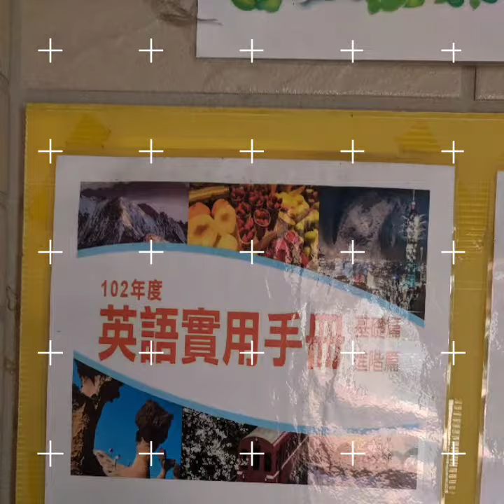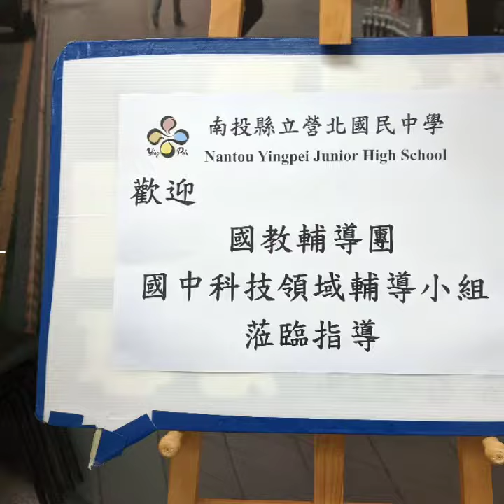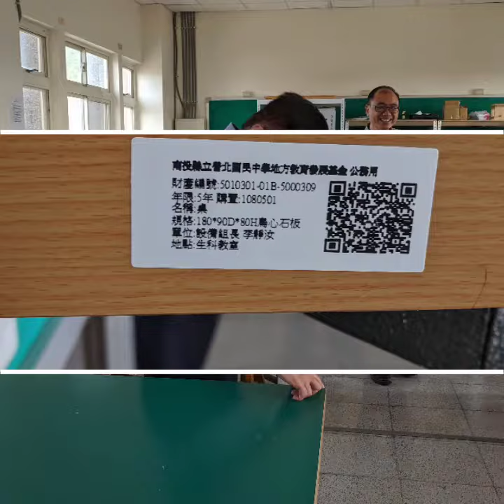1081015 營北國中 科技領域 訪視quik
1081015
營北國中
科技領域
訪視